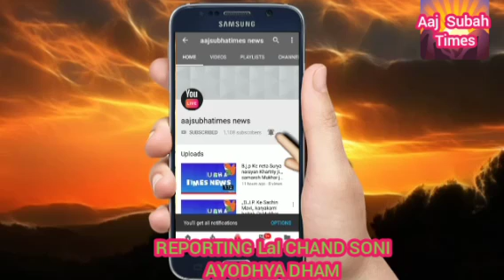कुशभवनपुर जिला कुरेभार गीता मंदिरमे भंडारा का आयोजन प्रभु श्रीरामजी का प्राण प्रतिष्ठा पैदल व साइकिल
कुशभवनपुर जिला कुरेभार गीता मंदिर मे प्रभु श्रीरामजी के भक्तों को विशेष जगह जगह भंडारा का आयोजन किया जा रहा है कुरेभार गीता मंदिर मे प्रभु श्रीरामजी का 22 जन 24 को प्राण प्रतिष्ठा का समय नज़्दीक् आ गया है वही पर प्रभु श्रीराम जी का दर्शन करने के लिए बहुत से भक्ति पैदल व साइकिल से भी राम भक्ति पहुँच रहे हैं वही पर सभी भक्तों को सहयोग करना चाहिए और जगह जगह भंडारा का आयोजन प्रयागराज के मार्ग अयोध्या मार्ग पर भंडारा चल रहा है राम भक्तों को विशेष जगह जगह भंडारा का आयोजन किया जा रहा है चाय पानी नास्ता का भंडारा सुबह से शाम तक भारी संख्या में भंडारा का कार्यक्रम चल रहा है ।।।।।।।।।।।।।।।।।।
 ।।। reporting Lal CHAND SONI,।।।
      ।।। आज सुबह टाइम्स।।।
         ।। अयोध्याधाम।।।।